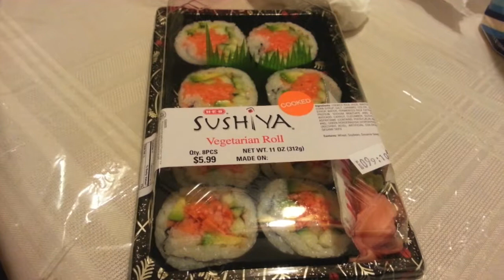5-DAY MIRACLE DIET [ DAY 161 ]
Name of the track: This Is What It Feels Like
Artist of the track: Banks